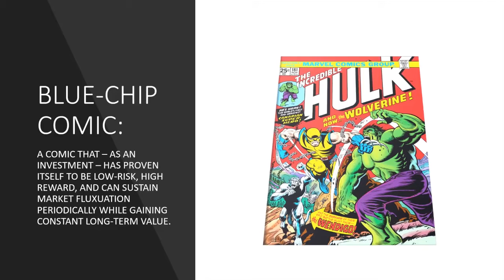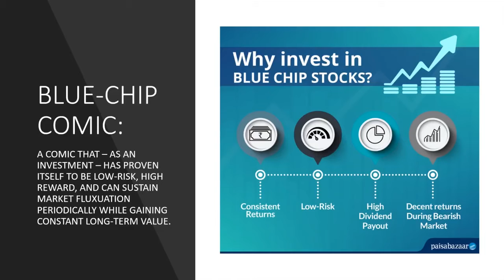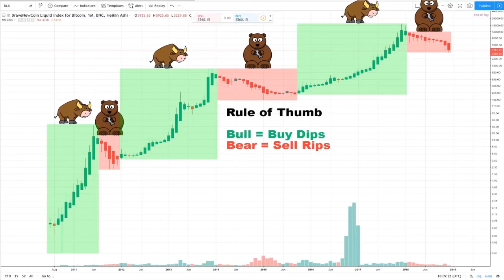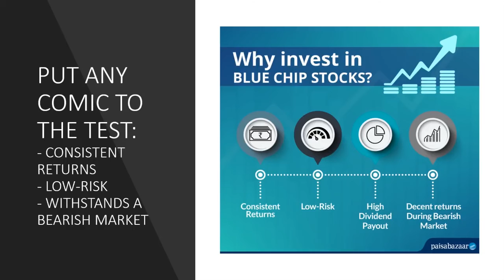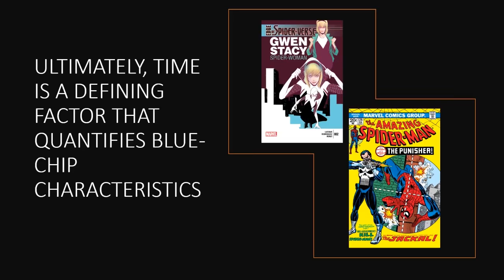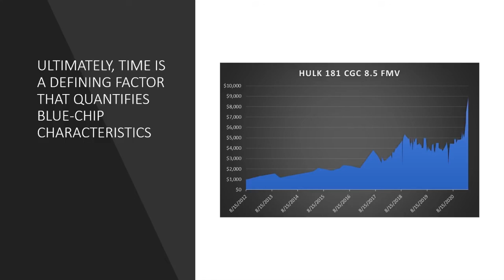What Is A Blue Chip Key Comic? Comic Book Collecting 101 | Comic Tips